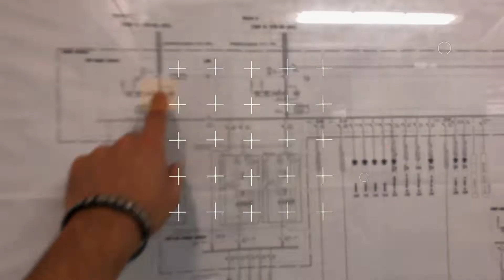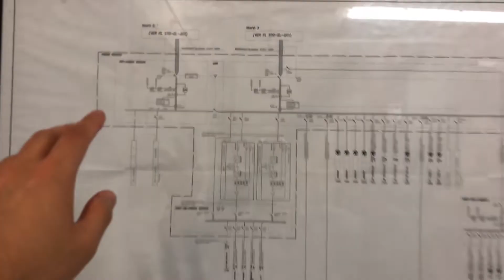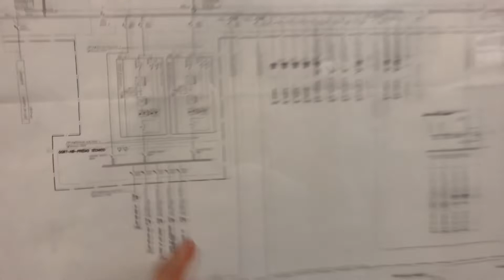O que é um QGBT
Neste vídeo o Mestre Engenheiro Felipe Lima explica o que é QGBT como é composto esse quadro.

QGBT é uma sigla para Quadro Geral de Baixa Tensão, é um componente que existe em todos os empreendimentos, no prédio comercial, residencial, escola, galpão logístico, enfim, todos possuem um QGBT, o que varia é o tamanho de um para o outro, mas todas as construções têm QGBT

Esse quadro nada mais é do que um “totalizador” de quadros. Ele é o quadro central de baixa tensão, dele sairão as cargas para todos os demais quadros da edificação. Ou seja, o QGBT é Utilizado na distribuição de energia (baixa tensão) interna do prédio.

Onde colocar o QGBT?

Normalmente as equipes de manutenção predial, dificilmente se preocuparão com esse item, porque os prédios já são entregues com os QGBTs instalados. Contudo, na maioria dos casos os QGBT são instalados nas áreas técnicas dos subsolos dos empreendimentos. Independentemente da atividade fim, seja em shoppings, hospitais, escolas, prédios comerciais, galpões. Enfim, os QGBTs ficam nas casas de máquina do subsolo.

Espero que tenha entendido o que é QGBT, como ele é composto e como analisar o diagrama elétrico.

Boa manutenção predial para ti.

Forte abraço.
Conheça o QGBT
Para que serve um QGBT
QGBT residencial
QGBT com barramentos